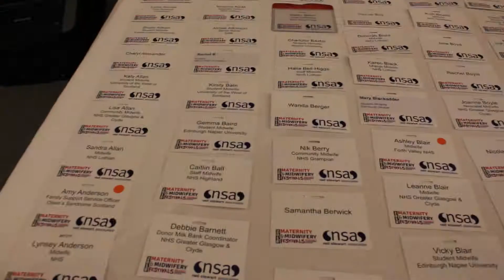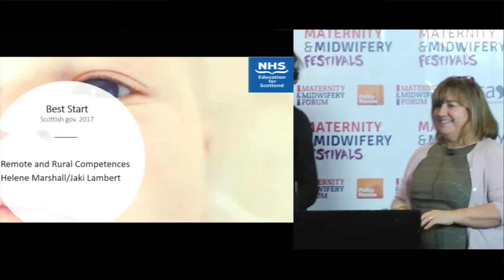Highlights from the Scotland Maternity & Midwifery Festival 2018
For the latest Maternity & Midwifery News and Videos visit our